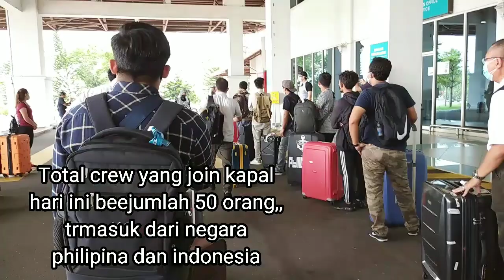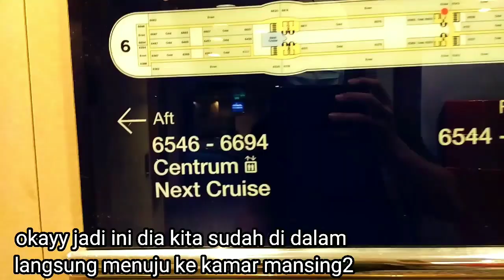PERJUANGAN yang tidak akan TERLUPAKAN !!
Susahnya join kapal lagi di masa pandemi ini... from malaysia to hongkong,,, setelah 14 hari karantina dan karantina kedua lagi selama 7 hari,,,, finally kita bisa join kapal impian,,,